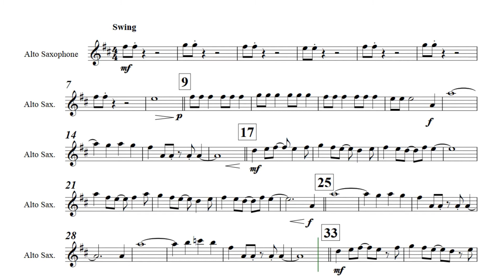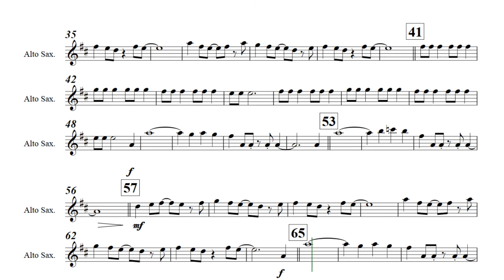PEMP: SAX ALTO. The Lion Sleeps Tonight. Composição: Solomon Linda.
PEMP: Programa de Educação Musical da Rede de Ensino de Palhoça. Prefeitura Municipal de Palhoça. Secretaria Municipal de Educação. Atividade Prática. Décima Quinta Quinzena (Final): 23/11 à 05/12 de 2020. Alunos avançados de SAX ALTO. Escola de Educação Básica Nossa Senhora de Fátima. Material elaborado e adaptado pelos professores: João Almir Wendt e Dulcinéia Machado Vidal.

Composição: Solomon Linda.

Arranjo: Marc Jeanbourquin.